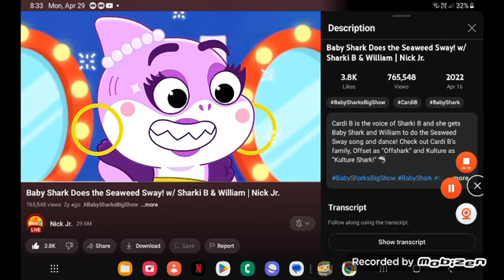May 18, 2024